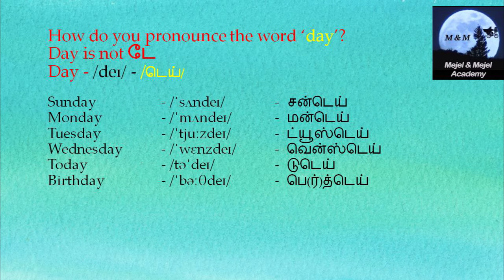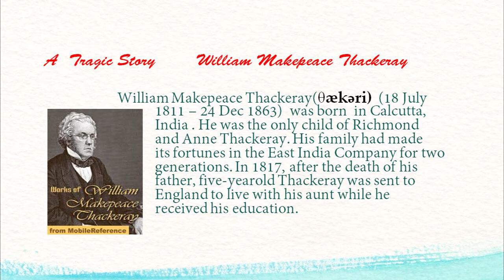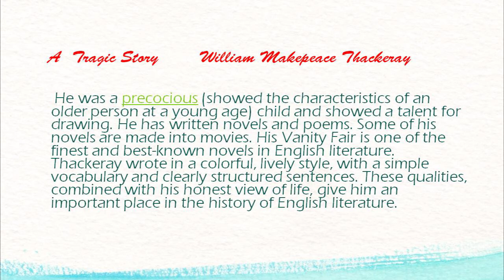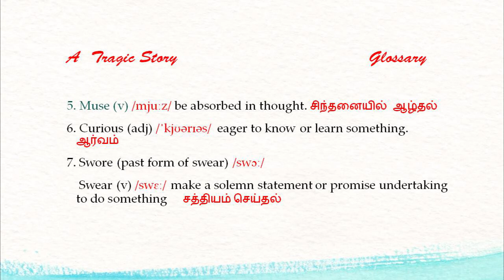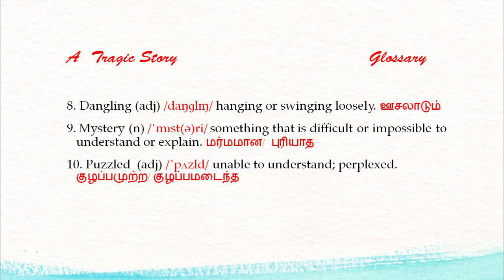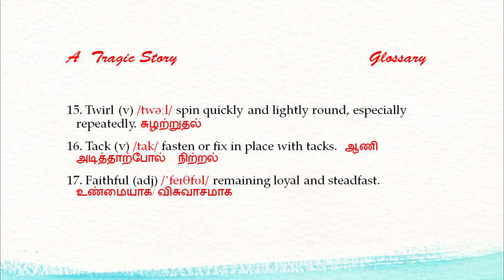A tragic story Poem Glossary|6th Unit 2|Term 3|Samacheer| TNPSC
This is an introduction and Glossary for the poem ' A tragic Story' by William Makepeace Thackeray